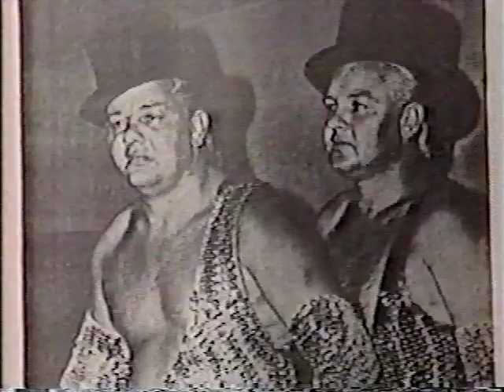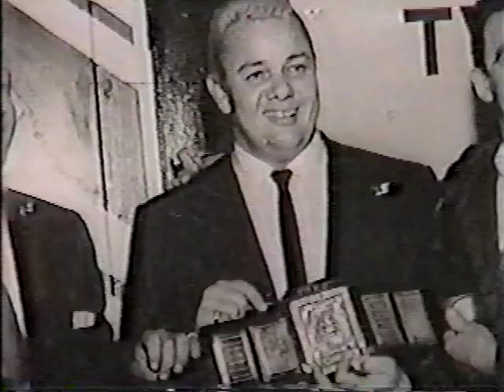USWA TV 2/2/1991: The New Kids vs. The Fabulous Ones w/Jim Cornette! Plus: Brian Lee, Doug Gilbert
2nd February 1991
New Kids (Tony Williams & Brian Christopher) vs. Fabulous Ones (Stan Lane & Steve Keirn) (with Jim Cornette)
US Males (Curtis Thompson & Chris Walker) vs. Sgt O’Reilly & Bill Rush
“Prime Time” Brian Lee, “Dirty” Doug Gilbert & “Dirty White Boy” Tony Anthony (with Uptown Bruno) vs. Freezer Thompson, TD Steele & Night Train Jackson
Eliminators (Eli the Eliminator & Masked Eliminator) vs. Keith Eric & Chris Frazier
Jerry Lynn & “Nightmare” Danny Davis vs. “Dr” Tom Prichard & “Beauty” Terrance Garvin (with Uptown Bruno)